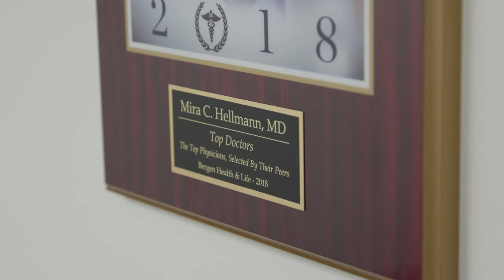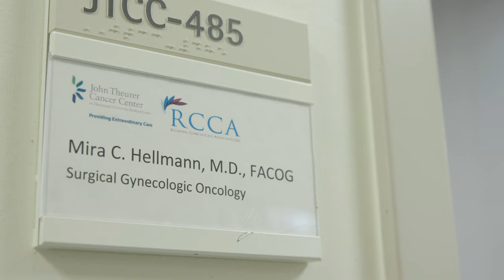Mira Hellmann, M.D., provides surgical care for patients with uterine, cervical, and ovarian cancers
Dr. Mira Hellmann, gynecologic oncology surgeon at the John Theurer Cancer Center at Hackensack University Medical Center provides surgical care for patients with uterine, cervical, and ovarian cancers. Dr. Hellmann specializes in treating patients with a complex gynecological history and was the first surgeon at Hackensack University Medical Center to use single port robotic technology to perform gynecological surgery.